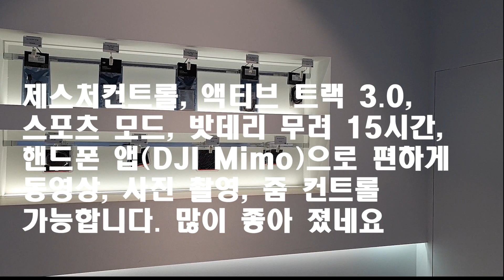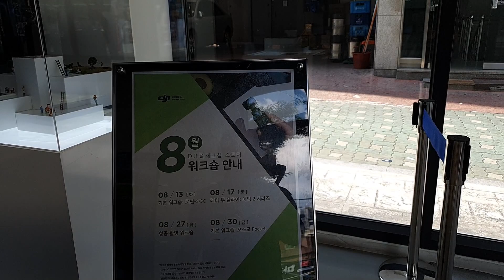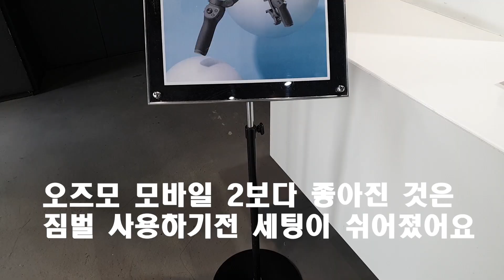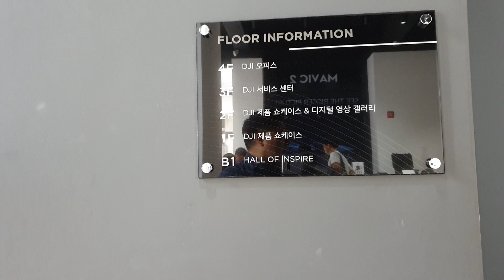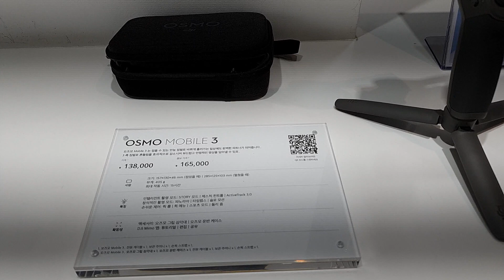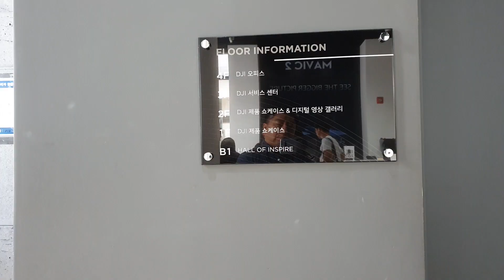오즈모 모바일 3 추천, I love DJI OSMO MOBILE 3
DJI 오즈모 모바일3는 3축 짐벌로 접을 수 있어 보관 및 이동 시 굉장히 편해 졌어요. 무었보다도 균형 맞추는 작업이 굉장히 쉬어졌어요. 대충 가운데에 핸드폰만 놓고 전원 키면 바로 사용이 가능하다는 점입니다.  짐벌을 구매하고 사용안하게 되는 이유가 균형 맞추는 게 너무 힘든다는 점이죠.  무게는 405g,  전용앱 (DJI Mimo)을 사용하여 편하게 사용할 수 있어요, 사용시간은 무려 15시간 밧데리 걱정하실 필요 없고요, USB C 타입이라 편해요. 액티브트래킹, 하이퍼랩스, 파노라마 , 제스처 컨트롤을 통한 셀피 촬영이 가능하고, 돌리 줌, 스포츠 모드, 타임랩스 등 다양한 모드 사용할 수 있습니다.  가격도 내렸네요.    138,000원 이고요,   받침대 삼각대와 전용 파우치 가방들어가 있는 것이 165,000원이에요. 핸드폰에 바로 저장되니 바로 SNS에 올릴 수 있어 좋은 것 같아요.   다시 한번... 사용 전 균형 맞추는 번거로움이 거의 없어 졌어요. 이게 좋아진 점입니다.

: 다른 dji Osmo Mobile 3 영상입니다